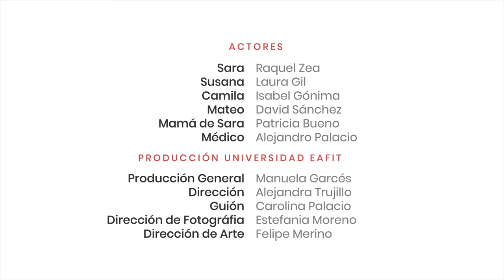Capítulo 3: No es buen momento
Sara se llevará una noticia inesperada. Su amiga Susana la llama reclamando atención; sin embargo, no hay respuesta por parte de Sara, ya que que se encuentra en otra situación en donde no le es posible atender a su amiga de inmediato.